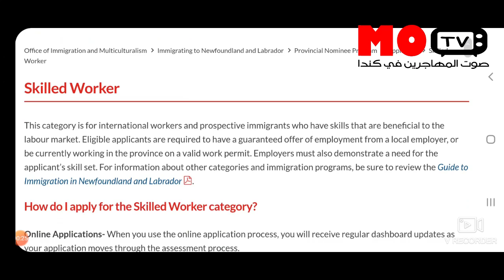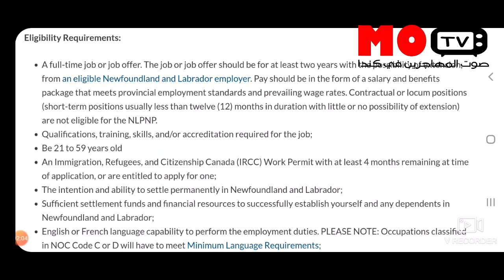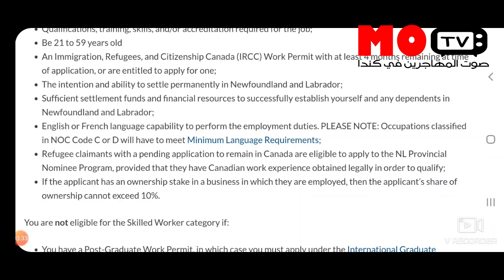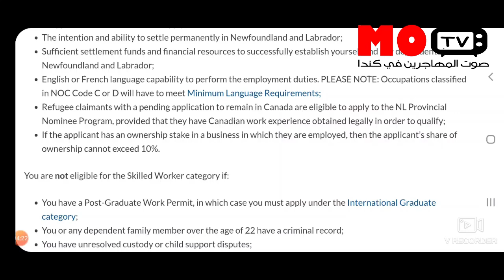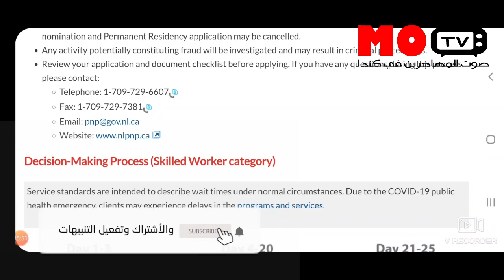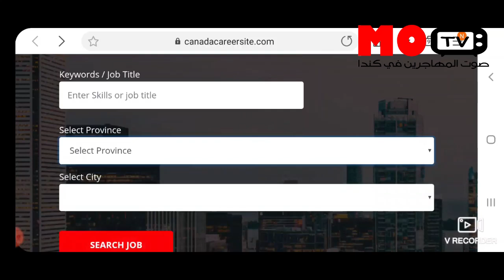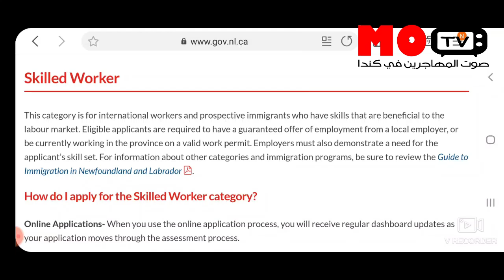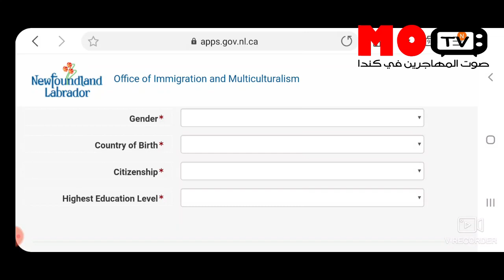2020 طريق سهل إلى كندا لا يعرفه الجميع | الهجرة إلى كندا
في هاته الحلقة سوف تتعرفون كيفية التقديم الى مقاطعة نيوفاوندلاند خطوة بخطوة
Skilled Worker#Newfoundland & Labrador
طريق سهل إلى كندا لا يعرفه الجميع

لاتنسوا الاشتراك، الإعجاب بالقناة والفيديو حتى تعم الفائدة والتشجيع على تقديم المزيد من المعلومات الهجرة الى

5E
موقع ايجاد عرض عمل

   @casaoui fi canada